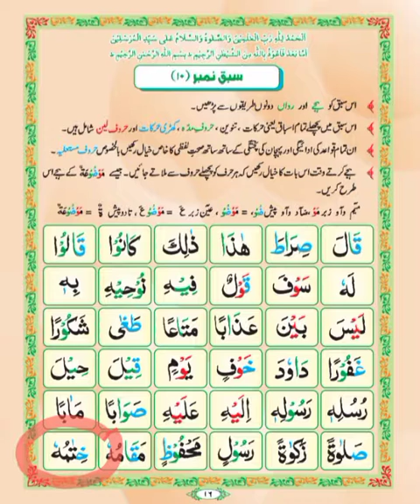مدنی قاعدہ سبق10 حصہ 2